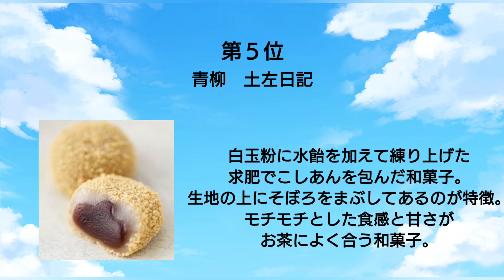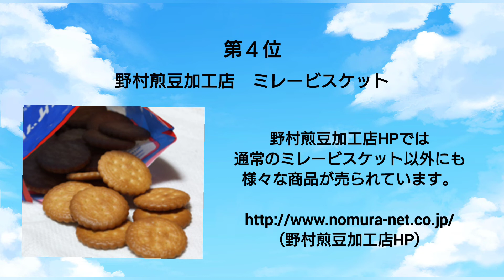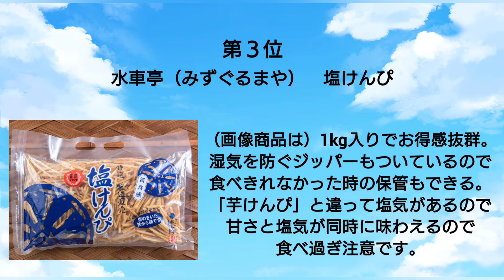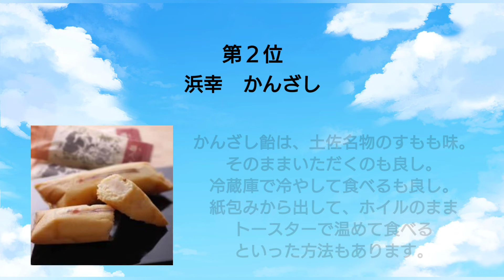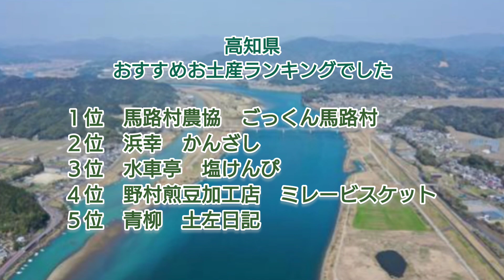【問23】女優、広末涼子さんの出身地！オススメお土産ランキング〇〇県編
（馬路村農協HP）

（浜幸HP）

（水車亭HP）

（野村煎豆加工店HP）

（青柳HP）